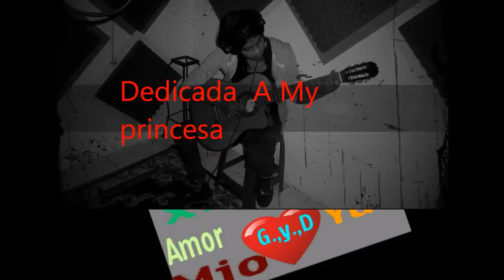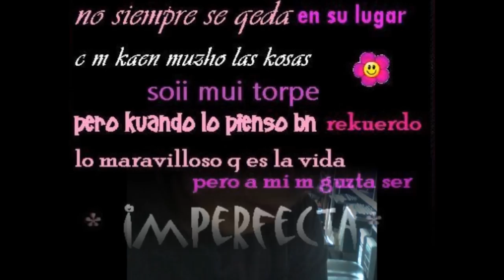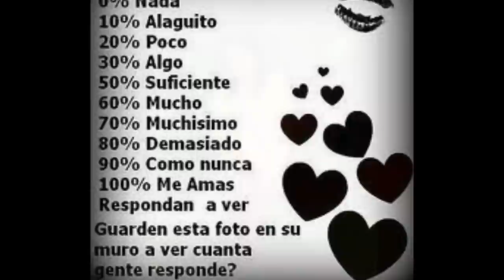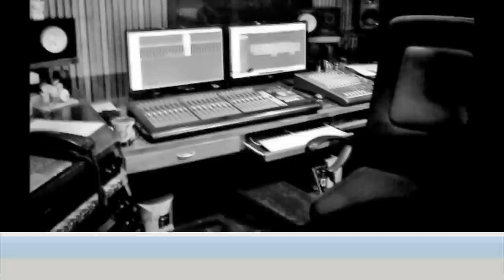te prometo princesita luis castañeda